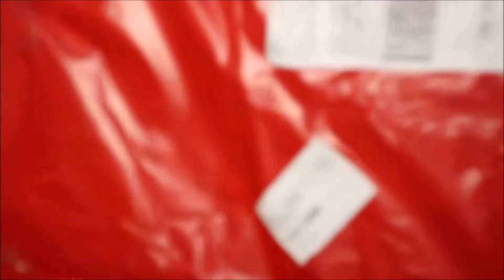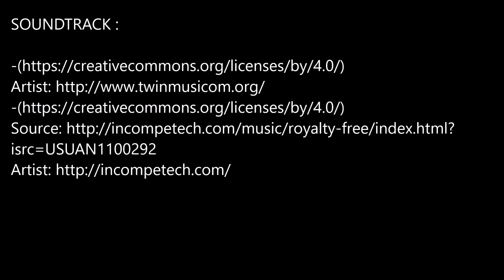REVIEW NIKE ZOOM WINDFLOW 6 | NICE SHOES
Salam Sehat dan Jumpa Lagi di Channel YouTube saya. Semoga kita semua sehat selalu dan rejeki berlimpah.
Pada kesempatan kali ini saya unboxing sepatu Nike Zoom Winflow 6 yang katanya sepatu ini sangat nyaman sekali dan bandel. Video ini sebenarnya sudah lama dan lupa saya upload. Jadi mohon maaf jika saya belepotan ngomongnya.hehehehe.
Jadi sepatu ini sangat mumpuni di apakai untuk olahraga yang cukup berat seperti lari jarak jauh (marathon). teknologi yang di pakai pun sanagt bagus sekali, sangat ringan dan nyaman di kaki (tidak panas).
saya sangat suka sekali dengan product ini.
untuk video selanjutnya akan saya uploaad aksi saya memakai sepatu ini.
Ok .jika anda suka olah raga lari , saya sarankan beli sepatu ini,,, tapi ingat,,, beli yang asli,,,
terima kasih untuk kawan semua yang mendukung terus video saya...
SALAM SUKSES dan SEHAT..